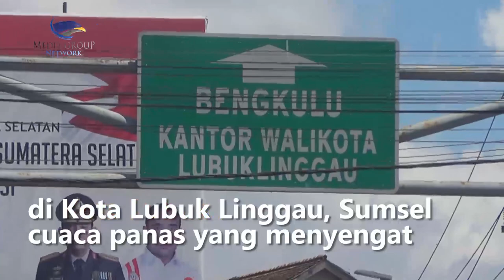Cuaca Panas Melanda Kota Lubuk Linggau hingga Terasa 39 derajat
Cuaca panas yang melanda wilayah Indonesia dalam dua terakhir. di Kota Lubuk Linggau, Sumatera Selatan cuaca panas yang menyengat dirasakan warga pada siang hari suhu 34 derajat namun terasa hingga seperti 39 derajat.

Cuaca ekstrem ini dirasakan warga antara pukul 11.00 hingga 16.00 WIB sejak pekan lalu. Hal ini tentunya dapat berpengaruh pada kondisi tubuh terlebih saat beraktifitas di siang hari.

Sebagai antisipasinya agar kondisi tubuh tetap fit dan sehat dalam menghadapi cuaca panas ini, warga pun berusaha untuk memperbanyak vitamin dan minum air putih sebanyak banyaknya. Serta memakai pakaian yang cukup menutupi tubuh dari sengatan matahari.